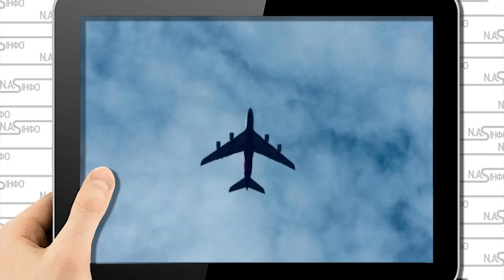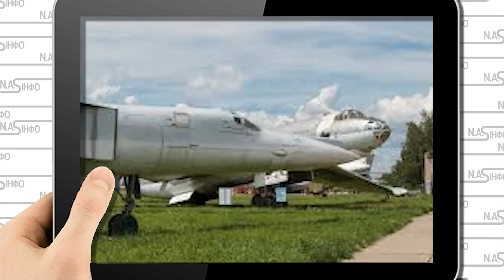Літак рухнув! Рязань накрило вибух Ціле місто на ногах Квартал стрясло пілоти все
Памятаєте, ми розповідали про літакопад РФ?